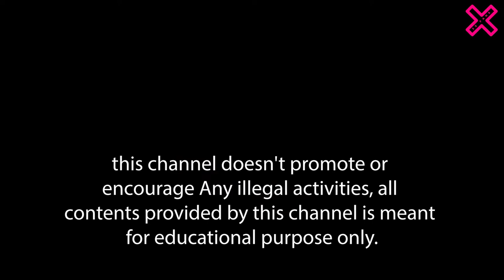Top10 Richest Female Plystars